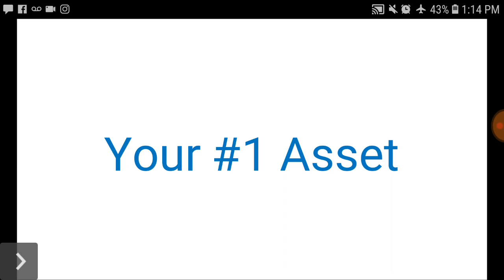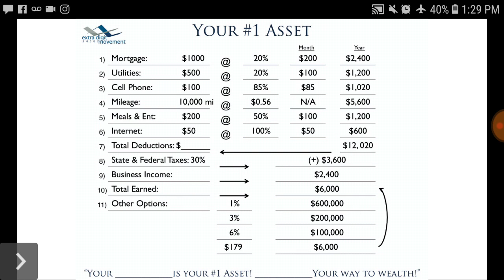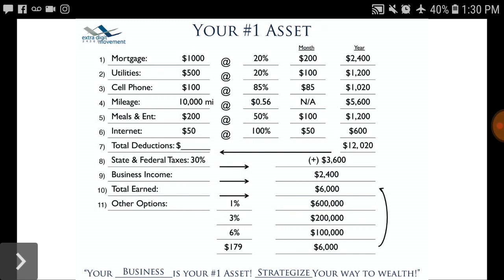What's The Best Asset?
What is the best asset? That's a question that we hear often and now answer is... This one.

When it comes to acquiring assets or investing it's a income producing assets, many people Overlook the fact that some of the activities that they're already carrying out can be converted into assets.

So in other words they may already be sitting on their ASSet. Pun intended.